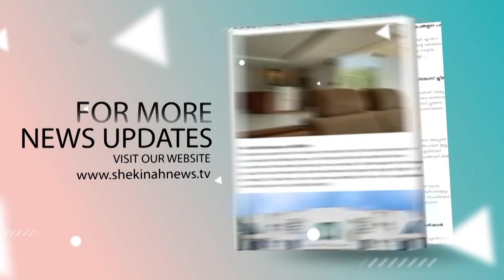യഥാർത്ഥ പ്രതികൾ ഇപ്പോഴും കാണാമറയത്ത്; ജോസഫ് മാഷിന്റെ നിർണായക പ്രതികരണം | TJ JOSEPH | SAVAD ARRESTED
യഥാർത്ഥ പ്രതികൾ ഇപ്പോഴും കാണാമറയത്ത്
കൈവെട്ടുകേസിലെ ഒന്നാം പ്രതിയുടെ അറസ്റ്റിൽ ജോസഫ് മാഷിന്റെ നിർണായക പ്രതികരണം  | TJ JOSEPH | SAVAD ARRESTED | NIA | POPULAR FRONT | SAVAD

Idukki Vision  Channel No:51
Bhoomika :52
Malanad Vision  :56

Thodupuzha hand-chopping case: Nia arrested Prime accused Savad from KANNUR